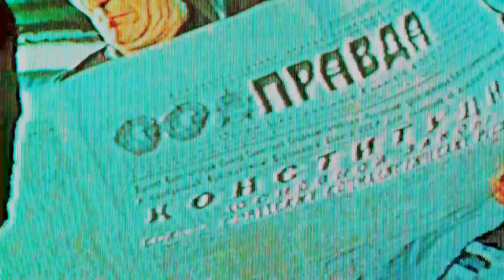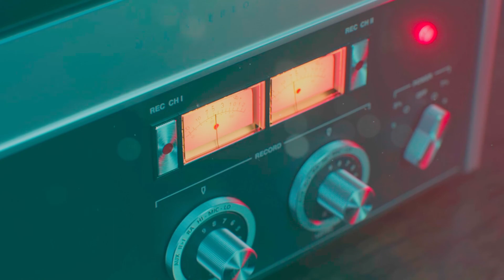CALL OF DUTY: BLACK OPS COLD WAR - #1: INTRODUÇÃO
●Headset Gamer
🎧Link Oficial